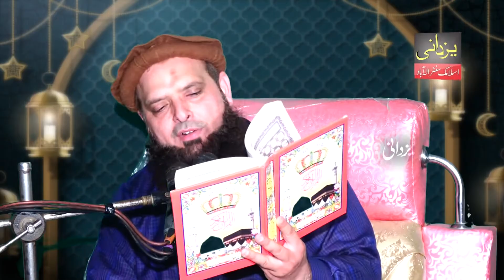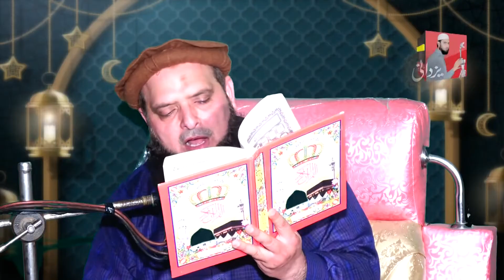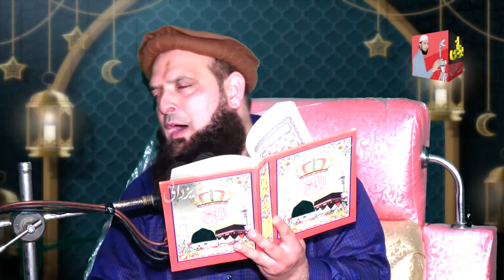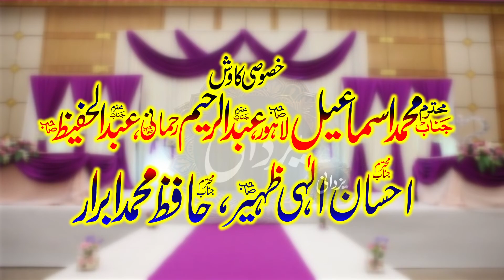The Great Challenge Of Molana Yousaf Passrori 2021 By Yazdani Official